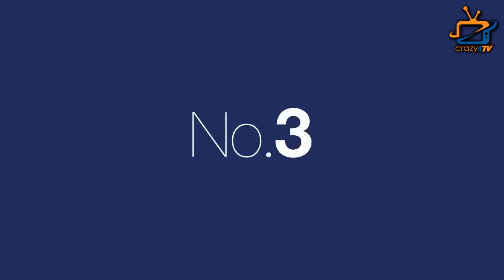Ramayan Mahabharat Stars who left Politics midway !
These stars of Serial Mahabharat and Ramayana stepped into politics...Check out the video